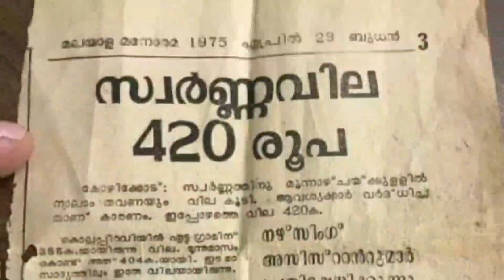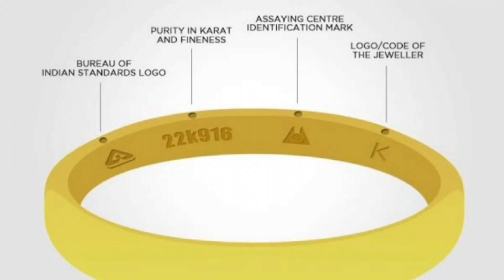പറന്നുയർന്നു സ്വർണവില,വില വീണ്ടും ഉയരും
സംസ്ഥാനത്ത് സ്വർണ വിലയിൽ വീണ്ടും  വർധന

ഇന്ന് സ്വർണ വില പവന് 200 രൂപയും
ഗ്രാമിനു 25 രൂപയും കൂടി.
ഇന്നത്തെ വില പവന് 37800 ഗ്രാമിനു 4725
Today, the price of gold rose again to Rs 200 per sovereign and 25 per gram